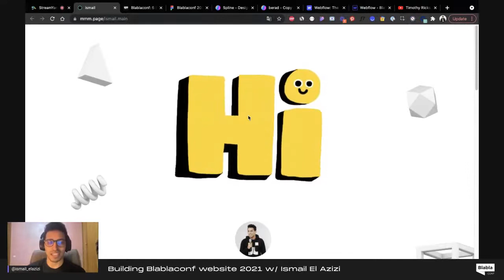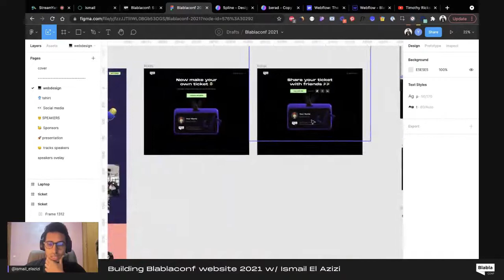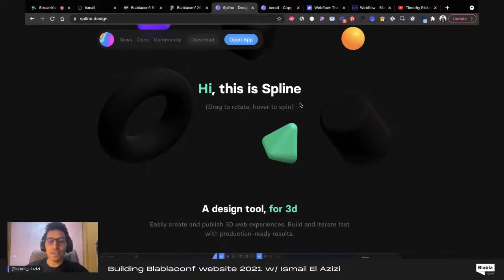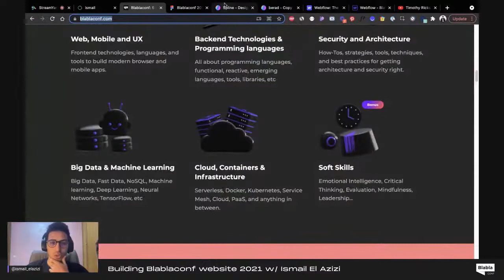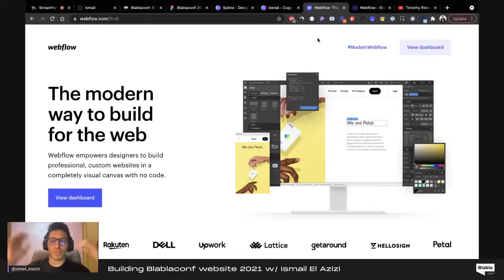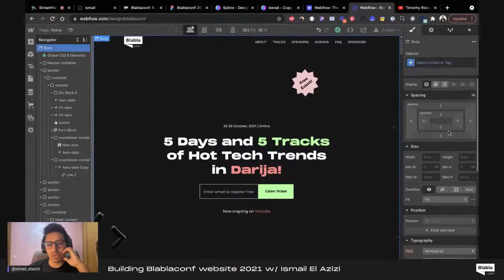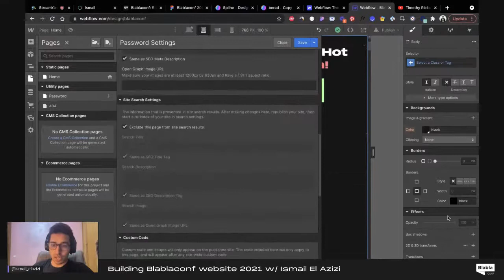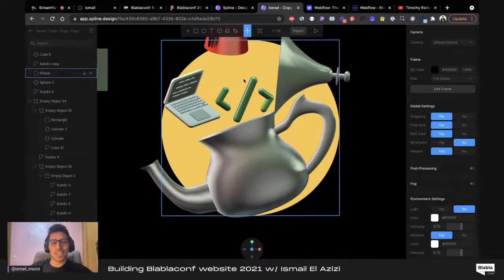Building Blablaconf website 2021 with Ismail El Azizi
Community projects :

GeeksBlaBla is a community initiative, to discuss, highlight and share the latest IT topics in Moroccan Darija.

List of awesome Moroccan things for developers. Communities, Events, Blogs, Podcasts, Youtube Channels, Open Source Projects, Books and more

In November 2020, 2287 developers from Morocco 🇲🇦 told us about their jobs satisfaction, salaries, and community contribution, how they learn and level up, which tools they’re using, and what they want to learn next.